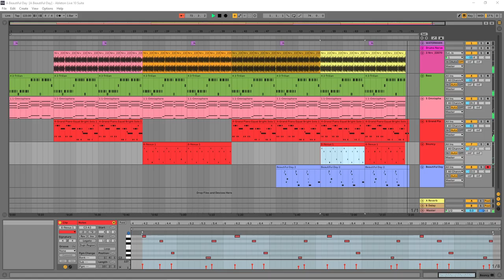A Beautiful Day by SoundGates [No Copyright Music]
Free License with Attribution. You can use our music and sounds for free in your videos (YouTube, Facebook, Instagram,...) You just have to give attribution to SoundGates.com. For example: "Music by SoundGates.com". No Podcast - No Song Making - No Audiobook - No Music Remix.

soundgates nocopyrightmusic royaltyfreemusic At least one new song uploaded every week!